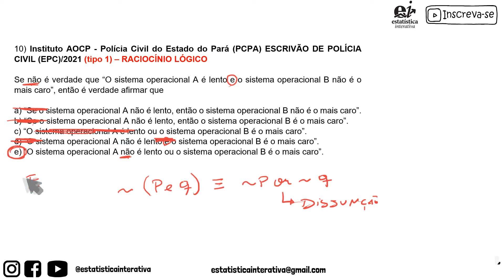Leis de Morgan NEGAÇÃO DA CONJUNÇÃO - RLMCP14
Nesse vídeo resolvo um questão de Raciocínio Lógico envolvendo Leis de Morgan Negação da Conjunção que caiu no Concurso da Polícia Civil do Estado do Pará, para o cargo de Escrivão, dia 04/07/2021.

Instituto AOCP - Polícia Civil do Estado do Pará (PCPA) ESCRIVÃO DE POLÍCIA CIVIL (EPC)/2021 (tipo 1) – RACIOCÍNIO LÓGICO

Se não é verdade que “O sistema operacional A é lento e o sistema operacional B não é o mais caro”, então é verdade afirmar que

a “Se o sistema operacional A não é lento, então o sistema operacional B não é o mais caro”.
b “Se o sistema operacional A não é lento, então o sistema operacional B é o mais caro”.
c “O sistema operacional A é lento ou o sistema operacional B é o mais caro”.
d “O sistema operacional A não é lento e o sistema operacional B é o mais caro”.
e “O sistema operacional A não é lento ou o sistema operacional B é o mais caro”.